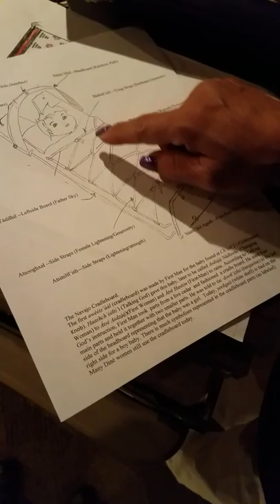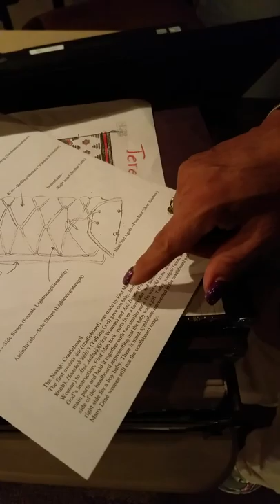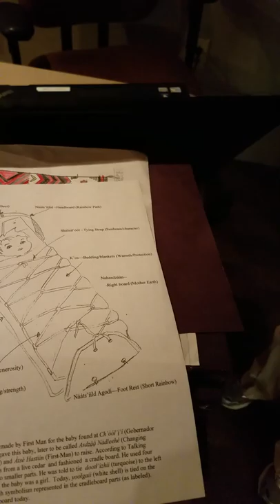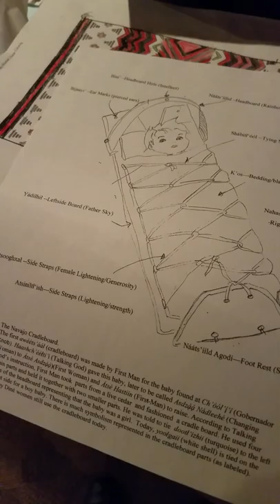Cradleboard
The art and history of the cradleboard.

Navajo cradleboard is a traditional protective carrier for kids. Cradle board comes in different styles and designs, reflecting the different artisan cultures of indigenous practices. Even today, cradle boards are still common in Navajo as baby carriers.